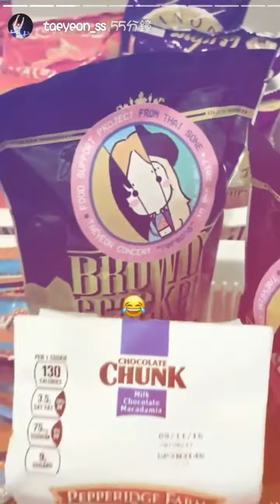김태연 金太妍泰國演唱會之旅 taeyeon iGSTORY 20170528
Taeyeon